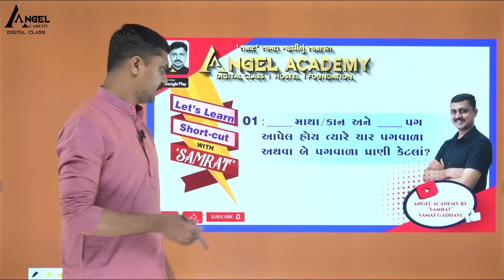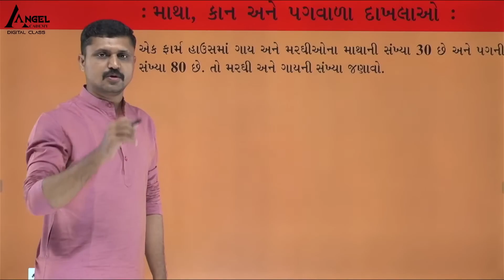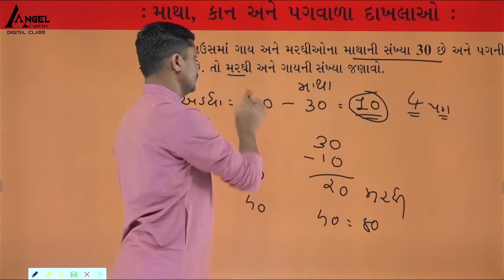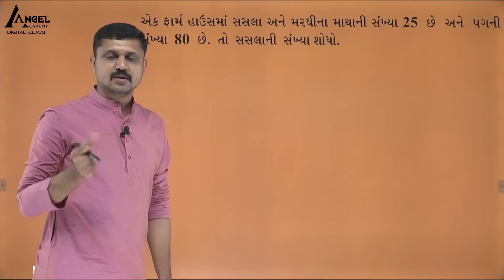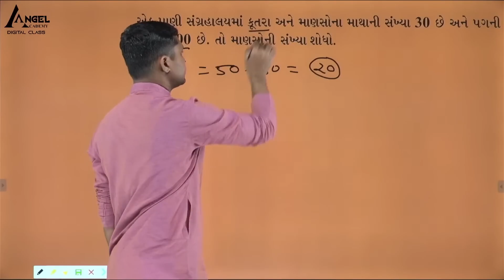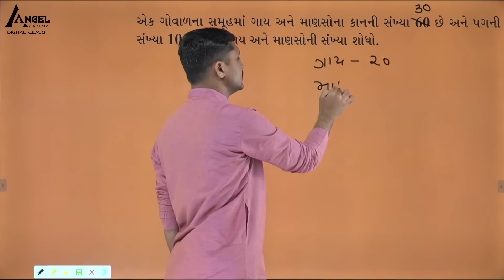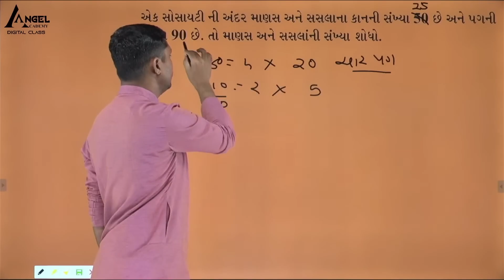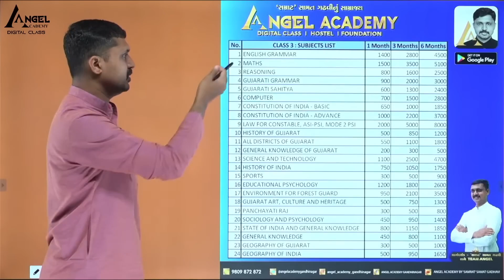SHORT CUT WITH 'SAMRAT' 01 MATHA PAG WARA DAKHLA ANGEL ACADEMY BY 'SAMRAT' SAMAT GADHAVI LIVE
શું તમે અધિકારી બનવા તૈયાર છો ? NEW OFFLINE BATCH For GPSC Class – 1, 2 & 3  - ANGEL ACADEMY BY 'SAMRAT' SAMAT GADHAVI LIVE